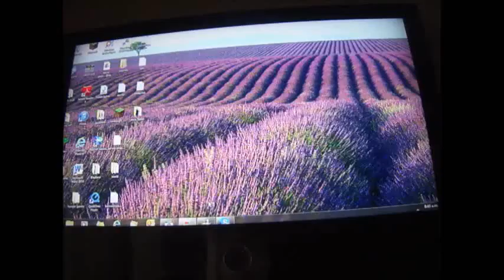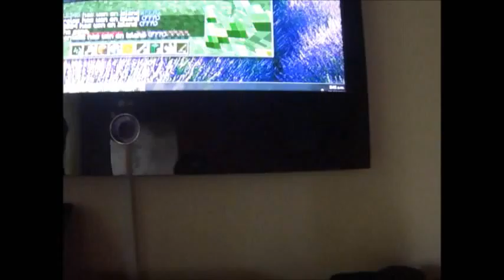william plays minecraft episode 2-to the pc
lets depart from the pe vertion for 2 mins when we go and play on the skyblocks server on the pc vertion